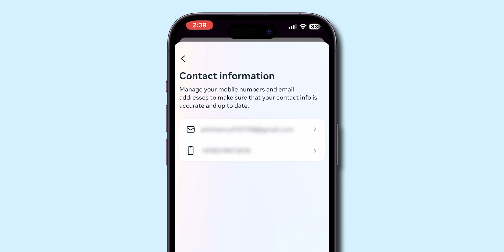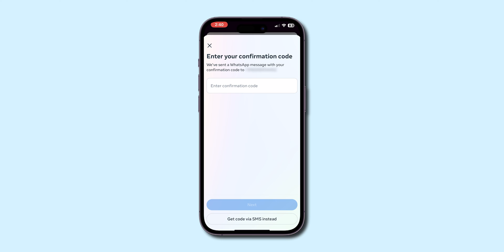How To Change Phone Number On Facebook?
In this comprehensive guide, learn how to update your phone number on Facebook in 2024 with ease! Whether you've changed your number or simply want to add a new one for security reasons, we've got you covered.

In this video, we will walk you through the step-by-step process of changing your phone number on the Facebook app and website. Discover essential tips to ensure your account remains secure and up-to-date.

🔍 What you'll learn:
- How to access your account settings
- Step-by-step instructions for updating your phone number
- Tips for verifying your new number